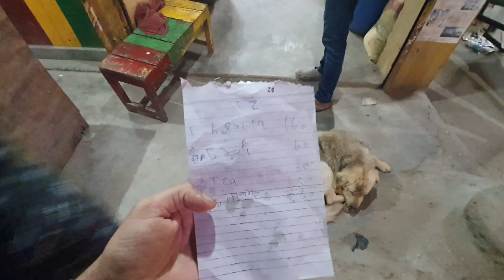KASOL 2023 I BUDGET TRAVEL I HOTELS I CAMPS I CAFES I Manala hydro plant I FOOD I 600mai homestay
Kasol is a hamlet in the Kullu district of the Indian state of Himachal Pradesh. It is situated in Parvati Valley, on the banks of the Parvati River, Between Bhuntar and Manikaran, it is located 30 km from Bhuntar and 36 km from Kullu town, the district headquarters, 3.5 km from Manikaran.

IN this video we will give you information about homestay , hotels and restaraunts..

Watch • PLEEG - Alive [NC...